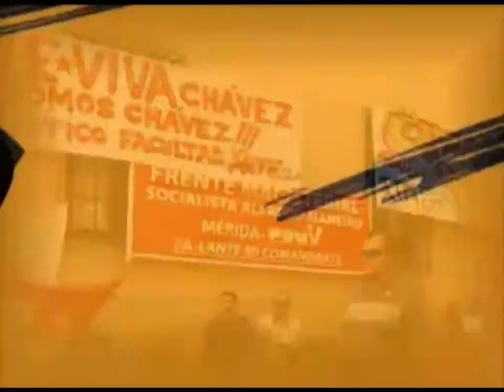Aquí Tatuy Informa: Central Unitaria de Trabajadores del Edo. Mérida apoyan a Nicolás Maduro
Rueda de Prensa ofrecida por la Comisión de Reimpulso de la CUTEM en palabras de su vocero Juan Lobo.